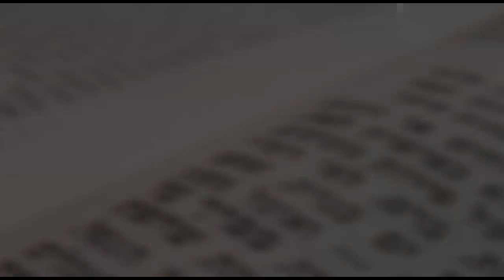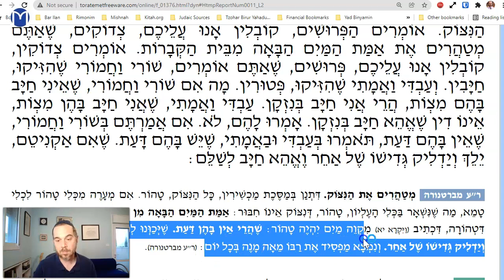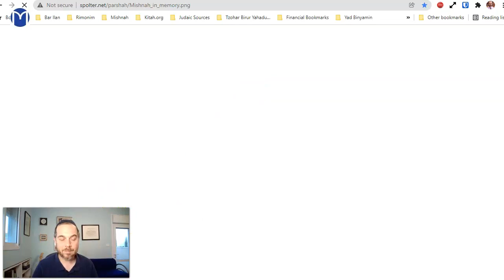Yadayim Chapter 4 Mishnah 7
Arguments between Saducees and Pharisees